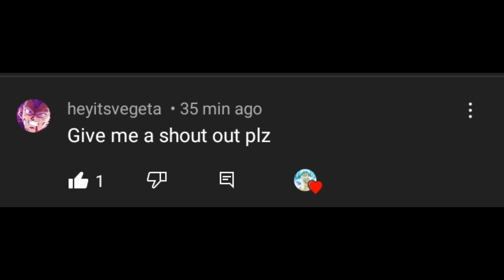Who is strongest [Gogeta vs Goku]